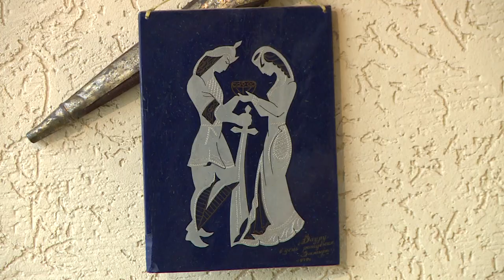"Секреты вкуса. Заурбек Дохчуков" (на абазинском языке)